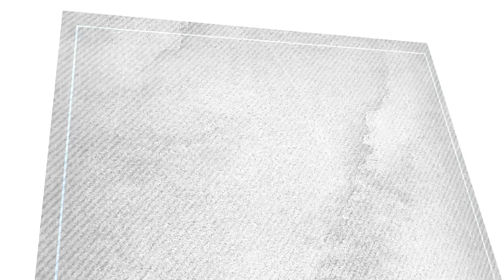Menopause Explained Simply: What Every Woman Deserves to Know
If men lost their strength, hormones, sleep, and focus in their 50s—would the world stay quiet? Of course not. Yet menopause, which affects half the population, is still misunderstood and often ignored.

In this episode, Dr. Angela Mailis breaks down what menopause really is, the symptoms millions of women face, and the latest science on treatments that actually work. From hot flashes and brain fog to bone loss and hormone therapy, she explains it all in plain language.

You’ll learn:
✔️ What happens in menopause, perimenopause, and postmenopause
✔️ Common symptoms—and why they vary so much
✔️ Why so many women feel dismissed by their doctors
✔️ The truth about hormone therapy—risks vs. benefits
✔️ Other treatment options that can make a real difference
✔️ What “bioidentical hormones” really are (and why it matters)

Menopause isn’t “just a phase”—it’s a major life change that deserves real care and attention.

✅ Knowledge is power. The more you know, the better prepared you are.

🩺 Pain Basics with Dr. Angela Mailis – Episode 15